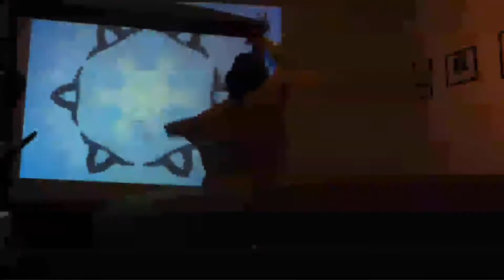A Bird in the Hand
"A Bird in the Hand" and "Dancing Across TIme" are excerpts from the fourth of my "Light into Motion" events, which are held at Outpost 186, near Inman Square in Cambridge Mass.These events combine improvised video, music, movement, and sometimes  spoken word. The collective personnel for this performance  were:

Doctor T - Video and Movement
Tim Mungenast -- guitar
Michael Knoblach -- percussion
Tracy Simonelli -- movement
Nicole BIndler --  prerecorded movement

Combining this many creative elements in the intimate space of Outpost 186 has been really exciting and fine for all of the artists. The next event in the series is on May 10  and we need more dancers.

The format is part performance and part workshop, and dancers with any amount of improvisation experience are welcome to join us.